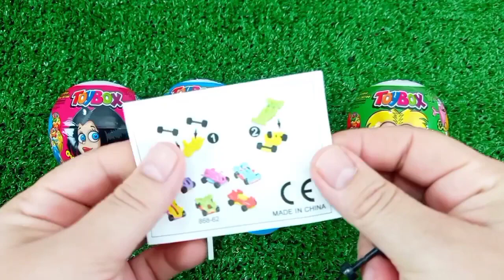Rainbow Satisfying Video | DIY How To Make Lollipop Candy Paw Patrol Fruits Cutting ASMR